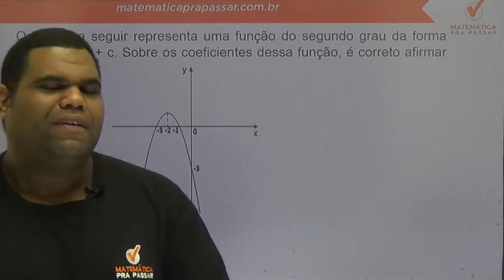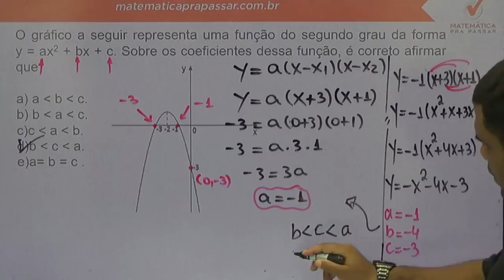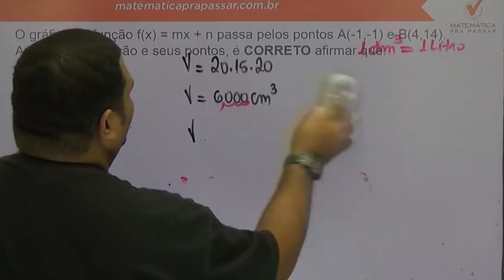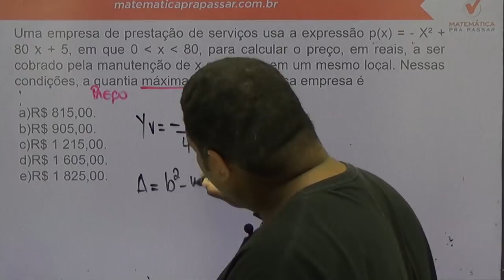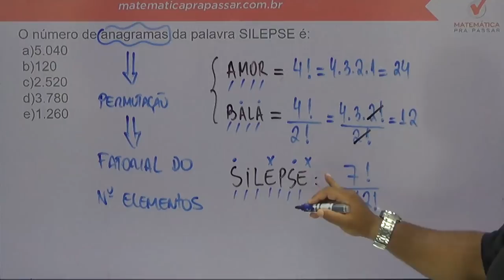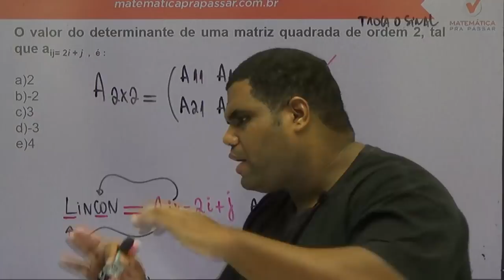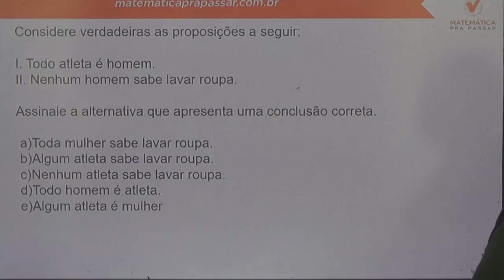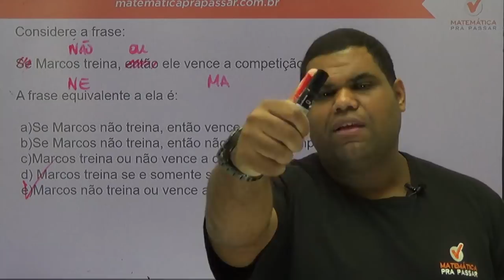Super Simulado - Raciocínio lógico - PM - TO - 10 Questões - Banca AOCP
Estude Conosco!

Super Simulado de Raciocínio lógico para PM - TO  - Banca AOCP .